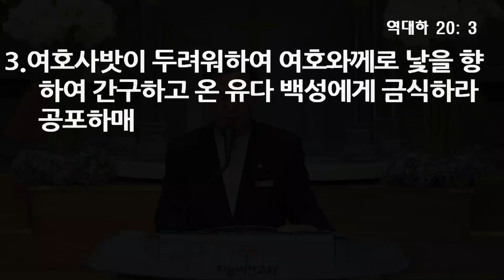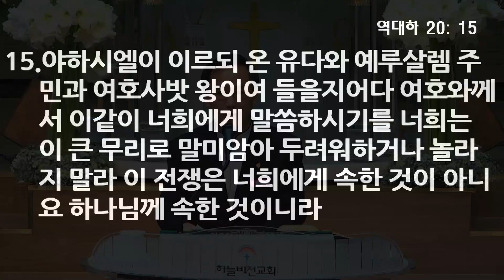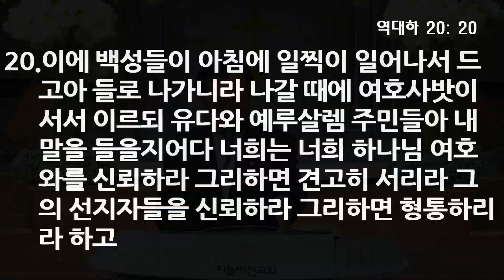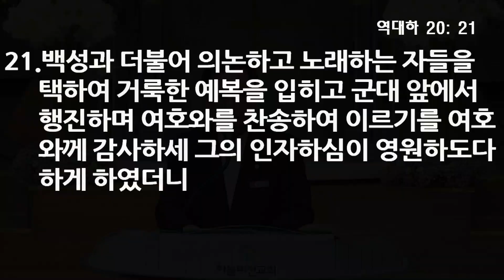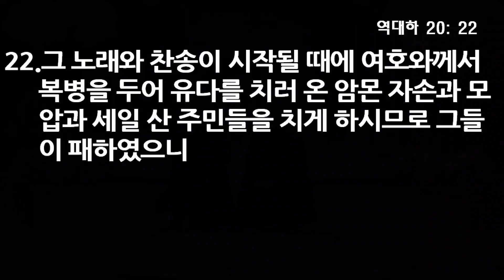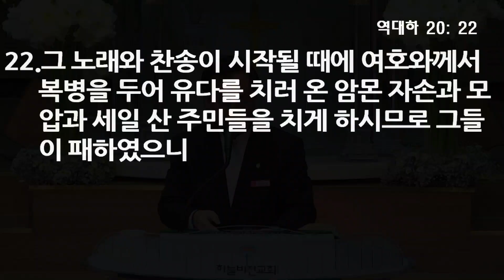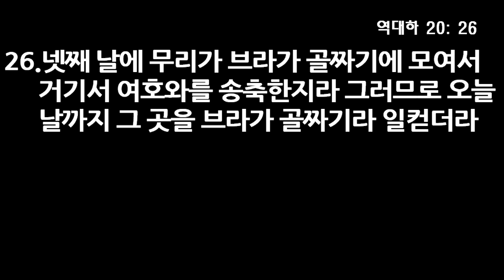기도와 찬송의 능력 - 남하현 목사, 역대하 20장 17~23절, 17년 12월 13일 수요 예배 설교